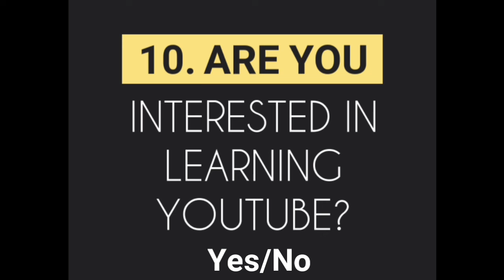Survey of Youtube Stars ✨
If you have any suggestions for topics that you would like us to cover, kindly feel free to get in touch with us.